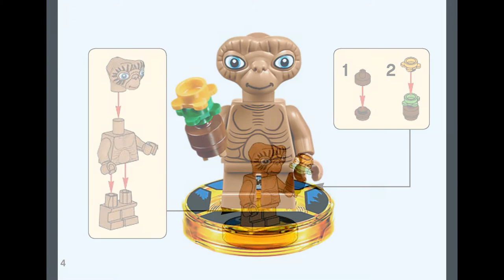E.T. THE EXTRA-TERRESTRIAL (how to build) | LEGO Dimensions 71258